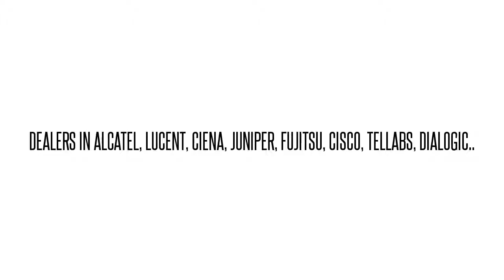FC9680VT52-I02* F2OCEBK2AA FLM-6-PLUS Err:50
FC9680VT52-I02* F2OCEBK2AA  FLM-6-PLUS Err:50 We buy/sell used Fujtisu networking Equipment. Cash for your used Equipment.